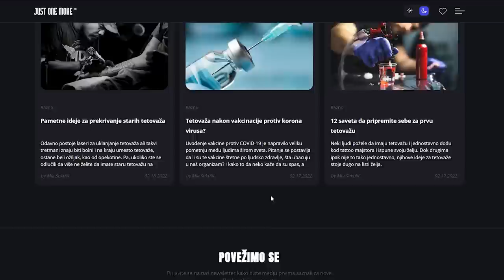THE TATTED SHOW - Zujanje sa Duletom TMF (s01e10)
Prvi TATTOO podcast na Balkanu!!! 🔥🔥🔥